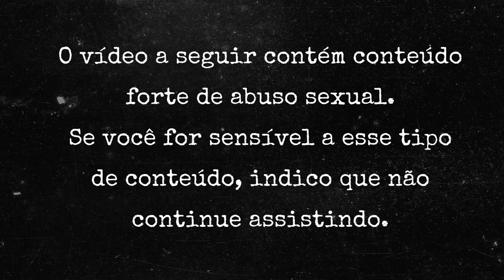ALISON BOTHA - TERROR E SUPERAÇÃO | CRIMES VERDADEIROS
oiiii gente, caso novo pra vocês!

Lembrando que o intúito do canal é apenas contar uma história com total respeito as vítimas e seus familiares.
Inscrevam-se e ativem as notificações.
Espero vocês sexta feira que vem no próximo vídeo, até lá.